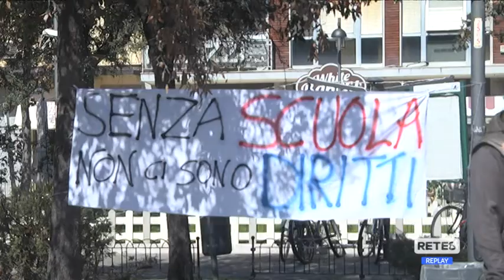Scuola - Studenti e docenti in piazza per la riapertura